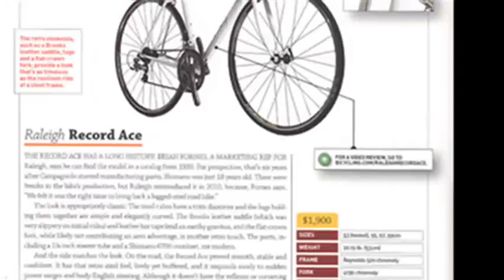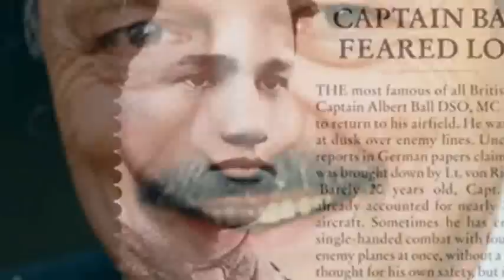EYUP ME DUCK © Dave Collins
This piece of nonsense is specially written for the people of the Nottingham area and other parts of the East Midlands, as far North as Sheffield apparently. The chorus will probably be completely unintelligible to anyone else. My old English teacher said Nottingham folk had no dialect; they were just too lazy to speak properly. The song is therefore dedicated to him!